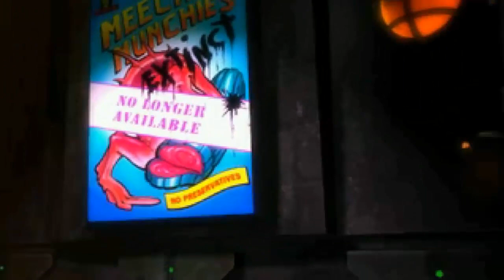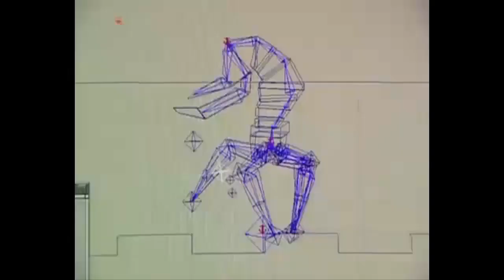Chronique : La série ODDWORLD